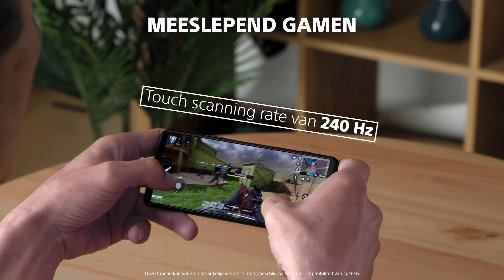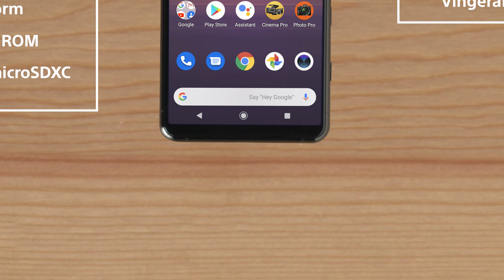Unboxing: Sony Xperia 5 II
Een compact design, gemaakt voor snelheid. In deze unboxing-video:

00:20 Wat zit er in de doos
00:34 Het gewicht en de afmetingen, zodat u een idee krijgt van hoe de telefoon eruitziet en hoe hij in de hand ligt
00:43 De camera met drie lenzen
00:49 Het verbluffende 21:9 CinemaWide™ OLED-display
00:53 De vernieuwingsfrequentie van 120 Hz en de aanraakrespons van 240 Hz in actie: perfect voor de gamers
01:00 De stereospeakers aan de voorzijde
01:04 Nog meer functies van deze smartphone, zoals de hoofdtelefoonaansluiting van 3,5 mm, vingerafdruksensor en opladen via USB Type-C
01:17 De volledige specificaties